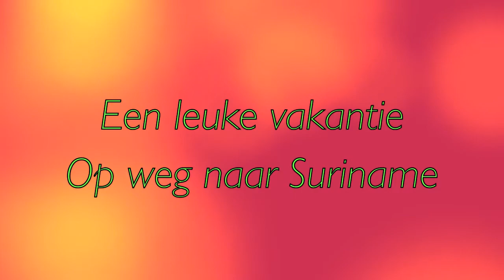Frankrijk Spanje 2014